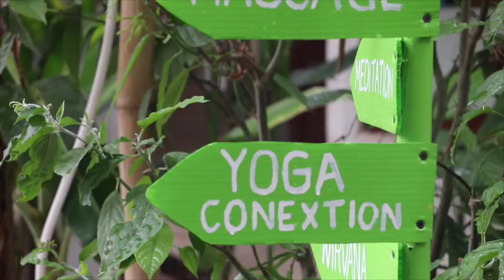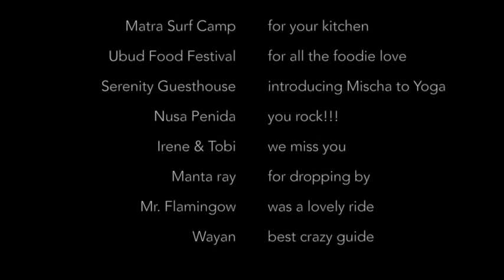Bali Part II